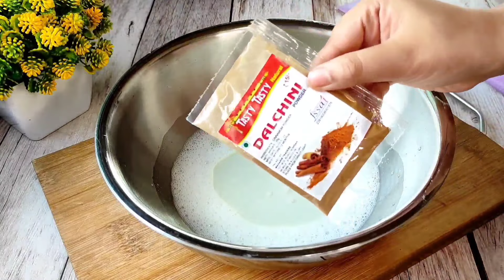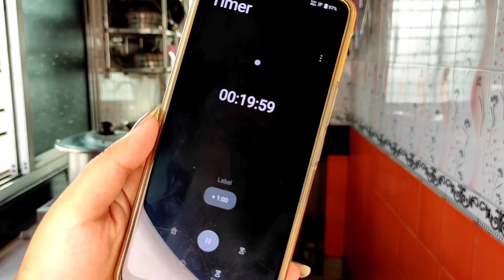No Bake Wheat Carrot Rabri Cake & Indian Style Cheesecake|Bhapa Doi|Made With Water|Caramel Flavour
In this video I am Making No Bake Wheat Carrot Rabri Cake|Dessert Recipe|Made With Water|Eggless Carrot🥕 Cake|Instant Rabri & Indian Style Cheesecake|Caramel Flavour Bhapa Doi|Made In Water|Eggless Bengali Dessert|Bhapa Doi

1/4 Cup Sugar
1/4 Milk(or as required)
2 Tsp Refined Oil
1/4 Tsp Cinnamon Powder
1/2 Cup Wheat Flour
1/2 Tsp Baking Powder
1/4 Tsp Baking Soda
Pinch of Salt
1/2 Tsp Lemon juice/Vinegar
1/2 Cup Grated Carrot

Instant Rabri Recipe-

4 Tsp Milk Powder
1/2 Cup Milk
3 Tsp Sugar
Kesar
Dery fruits
Crushed Cardamom

Ingredients:

For Bhapa Doi

3 Cups Hung Curd
1/2 Cup Sugar(1/4 Cup For Caramel+1/4 Cup Sugar Powder)
Saffron Strands
2 Tsp Milk
4 Tsp Milk Powder
2 Crushed Cardamoms
Pista(For garnishing

1 Cup=250 ml

Products I use:

Stainless Steel Fry Pan with Riveted Cast Handle
Silicone Spatula Set of 3
Triply Stainless Steel Tasla
Silicone Spatula
Cocoa Powder
Microwave Safe Mixing Bowl
Unpolished Ragi Flour, 1.5kg
Rolled Oats Natural Wholegrain
Baking Powder, 100g
Baking Soda,100 gm Jar
Eco-Friendly Baking Paper, 10 Meter Roll
Pure Cashews Whole
Black Dates 400G
Almonds 1Kg
PRO 55-Inch (140CM) Aluminium Tripod
Ring Light with Tripod Stand
Photography Flat Lay Backdrop Background
Gorillapod Tripod
Stainless Steel Fry Pan
Non-Stick Cookware
Stainless Steel Deep Kadhai